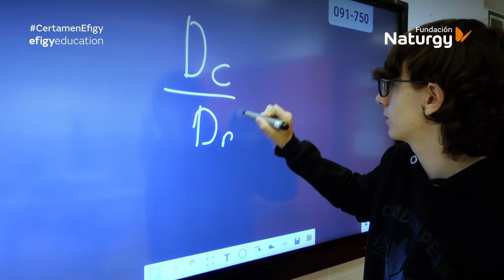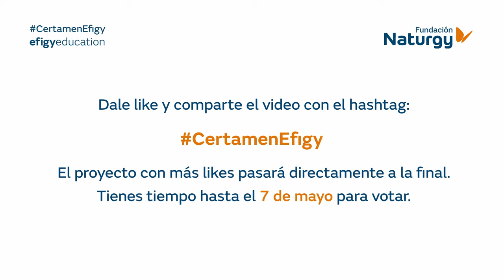IES Mendillorri BHI (Pamplona, Navarra) - VI Certamen Tecnológico Efigy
Proyecto: Pedaleando cargamos pilas.